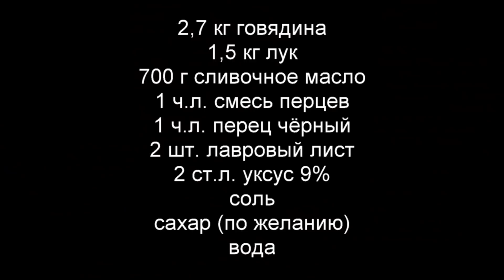Говядина по КРЕМЛЁВСКИ. Выпуск №693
Вкуснейшее блюдо из говядины! Это должен попробовать каждый!)) Река Дон, Арпачин-Завидово.
Помощь каналу: Карта Сбербанка руб.: 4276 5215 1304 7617